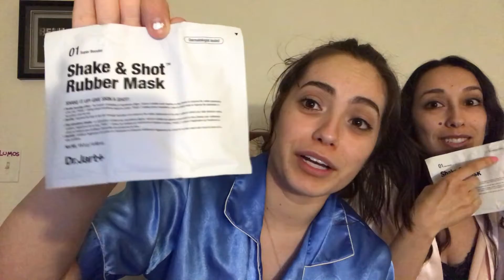We tried Dr. Jart's shake and shot masks!!!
This is my first YT video that I've recorded & edited so plz don't judge me or go ahead and judge me idc.idk why its so blurry but anyway thanks for watching!